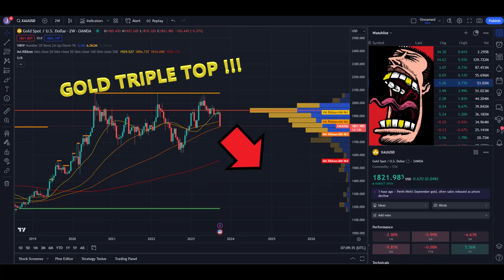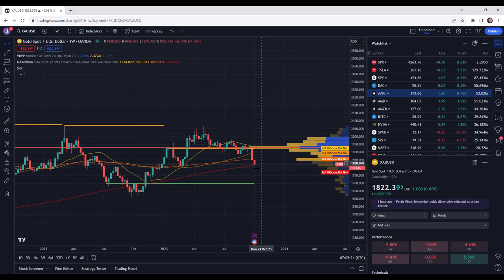GOLD OCTOBER 2023 BEHAVIOR AND POSSIBLE DIRECTION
Lots of Action in gold lately , especially with the impact of rising Interests and Yield, where is Gold going next ? 3 reasons it might continue the fall